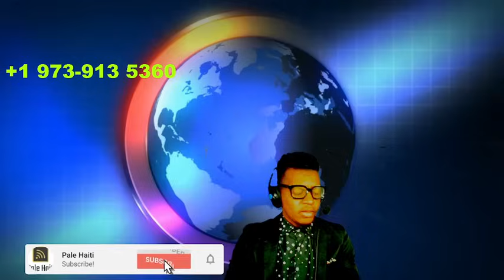03 SEPT/ BWA KALE , KIJAN PÈP LA METE DIFE SOU 5 BANDI LATIBONIT